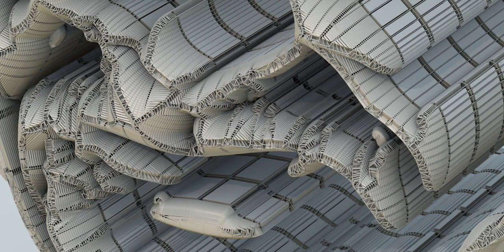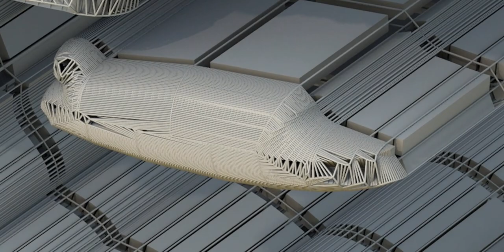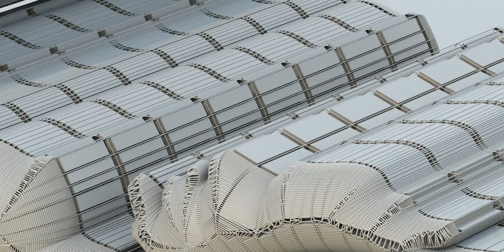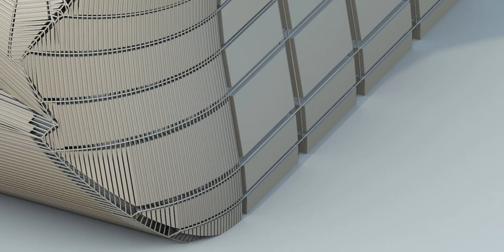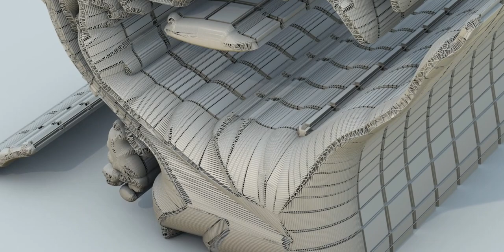Tribute to Mr. Mohandas Karamchand Gandhi